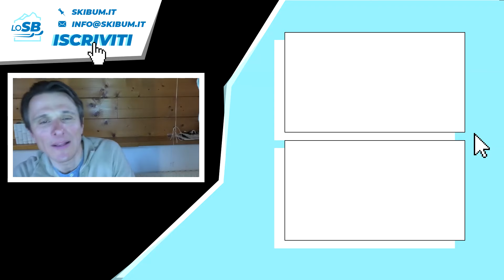Come SCIARE SUL GHIACCIO - Cos'è la neve ghiacciata e come gestirla